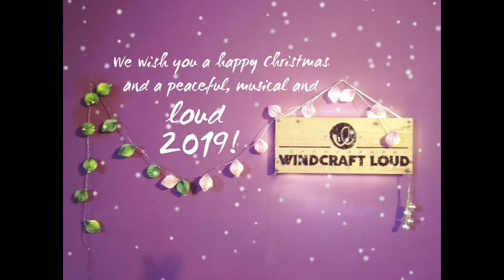Christmas wishes from Windcraft Loud!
We wish you a merry Christmas and a happy, peaceful and loud 2019!